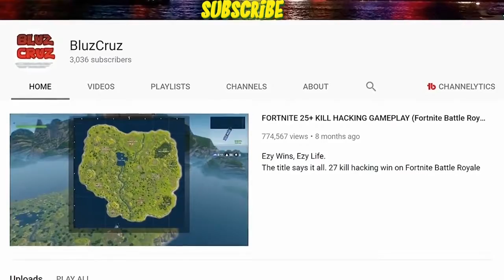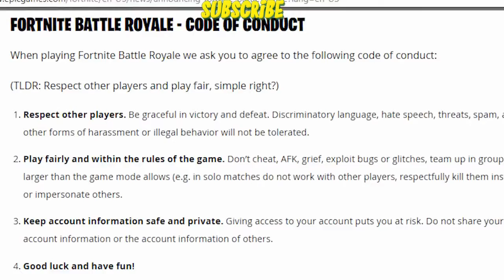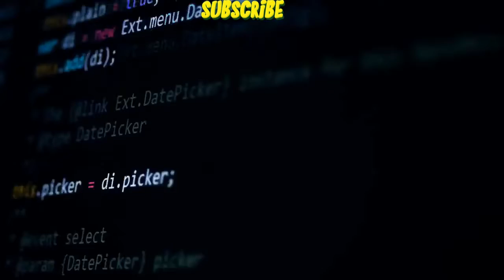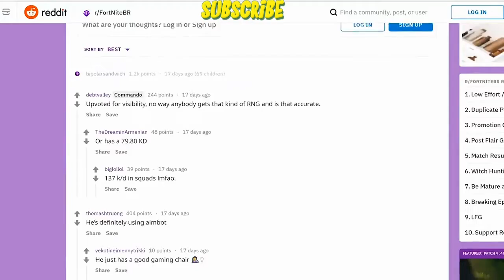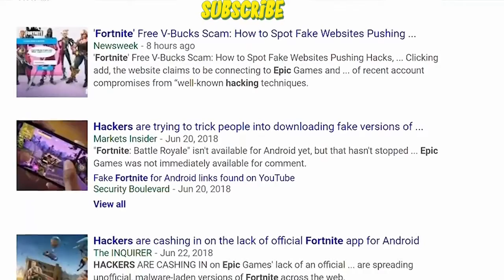6 Fortnite Cheaters That GOT PUNISHED